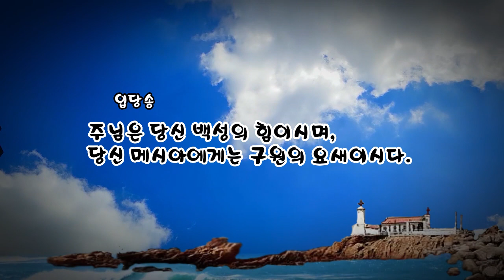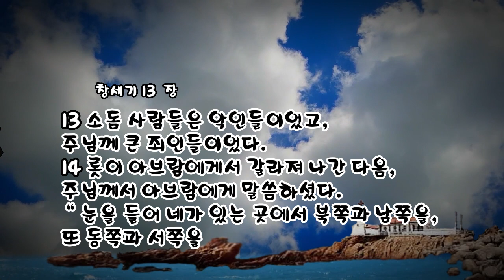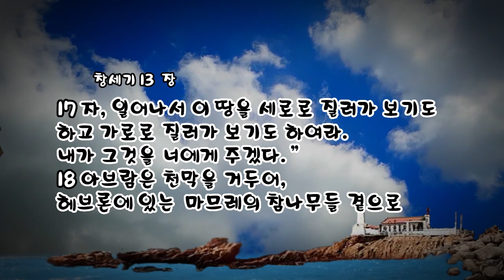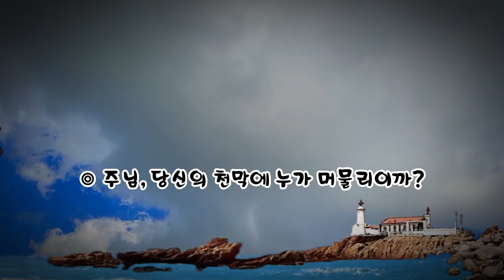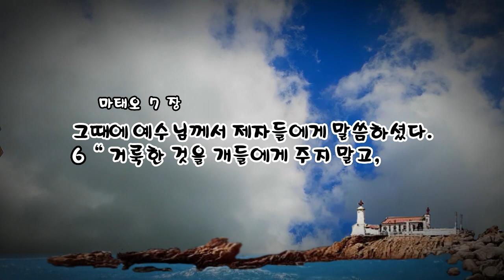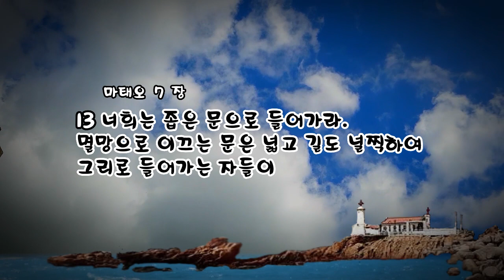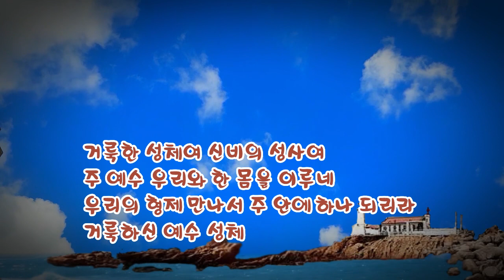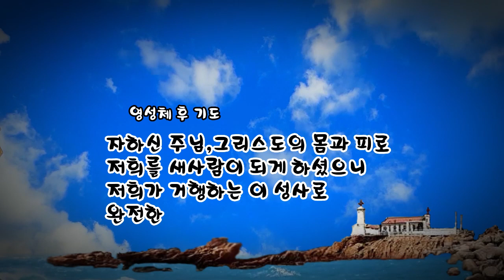매일미사 (독서, 복음, 강론) 2023년 6월 27일 [연중 제12주간 화요일] ㅣ배한욱 요한 세례자 신부님강론 ◎강욱남 루치오 영상편집